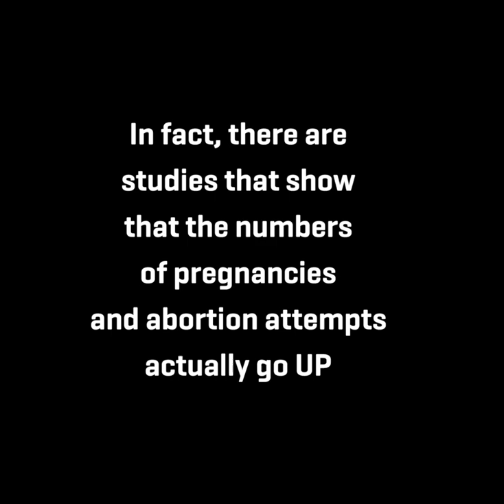We Asked MSF Staff Why the Global Gag Rule is Harmful to Women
On International Women's Day let's recognize that women and girls everywhere deserve access to the best health care possible.

Doctors Without Borders does not take US government funding.
But many international NGOs do take US government funding.

Many of those organizations work in South Sudan, Sierra Leone, Burundi, and other countries with the highest maternal mortality rates in the world.

Under the Global Gag Rule, NGO staff are not allowed to tell their patients about all of her options - about what is safe and what is not safe.  And those patients are not be able to make the best, most informed decisions about their lives and their bodies. Even if abortion is legal in that country. That is a violation of medical ethics.

There is no evidence that shows that the Global Gag Rule has ever brought the number of abortions down. In fact studies show that the number of pregnancies and abortion attempts actually go up while access to contraception decreases. And it’s about to happen again.

On International Women’s Day, let’s recognize that women and girls everywhere deserve the best healthcare possible. Because tomorrow needs her.